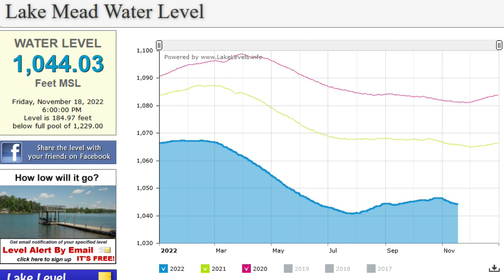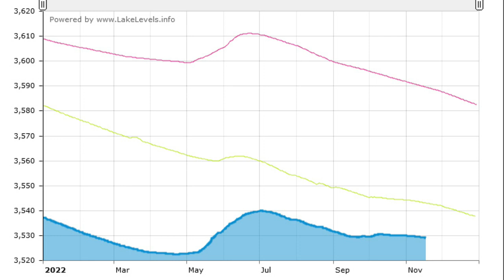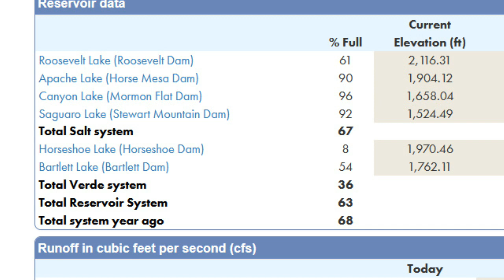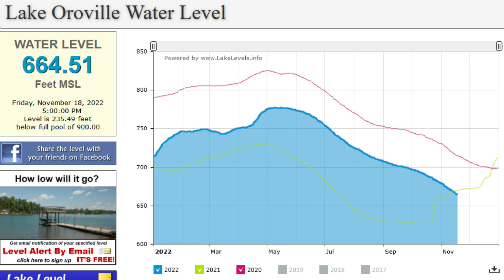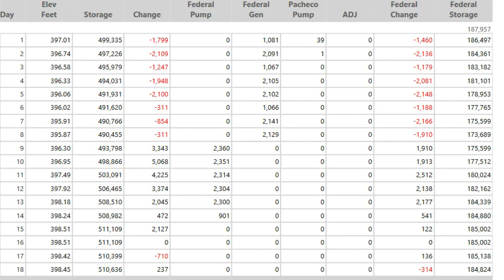Final Drought Update for 2022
Final drought update for the US southwest. Water levels of Lake Mead, Lake Powell, Lake Oroville and others.